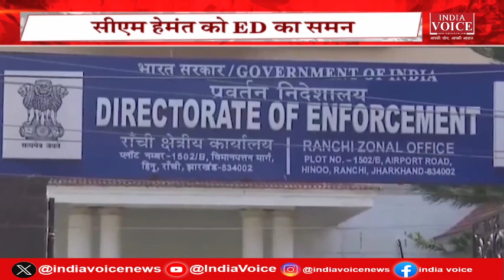Bulletin News | देखिए शाम 7 बजे तक की सभी बड़ी खबरें IndiaVoice पर Shivam Dubey के साथ।